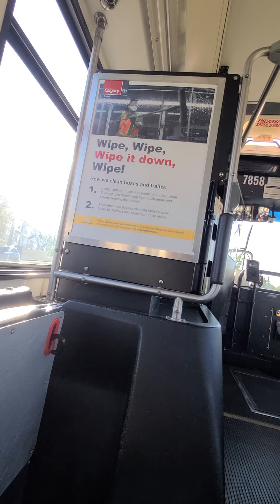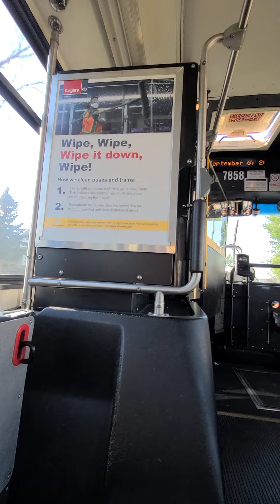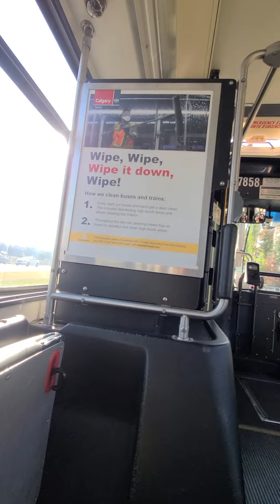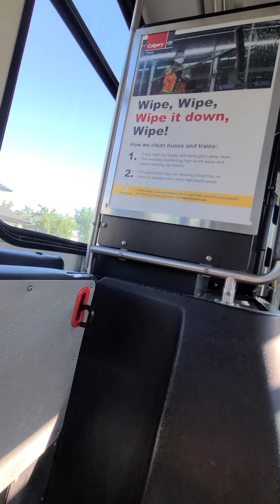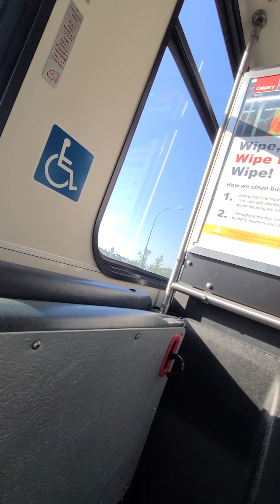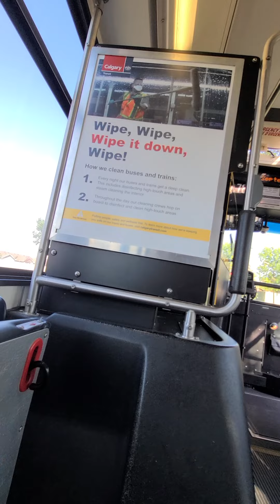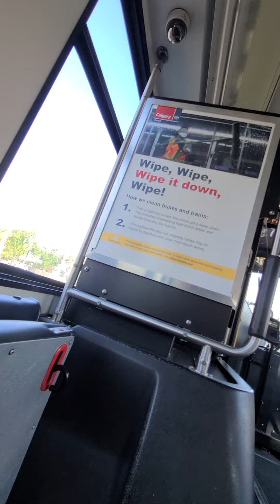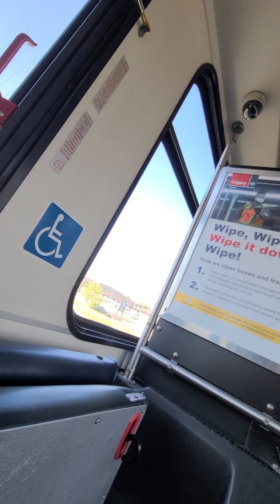riding CT 2003 New Flyer D40LF # 7858 ride 1 14 Bridelwood